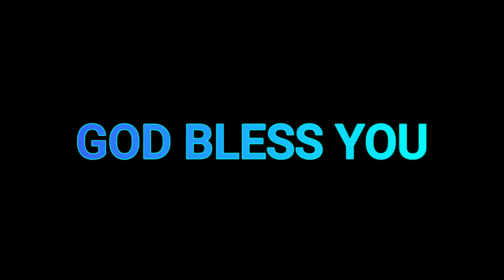WHY CHRIST BORN?| CHRISTMAS SHORT MESSAGE | REV.DR.A.VIJAYA BHARATHI